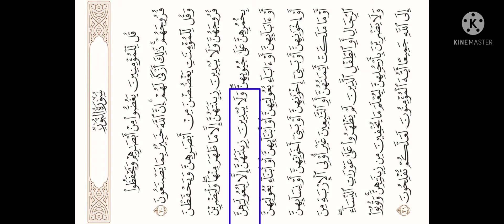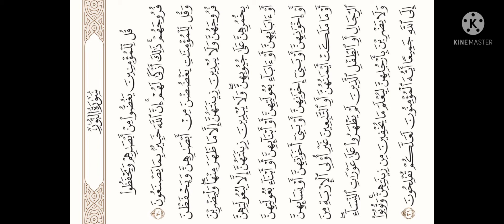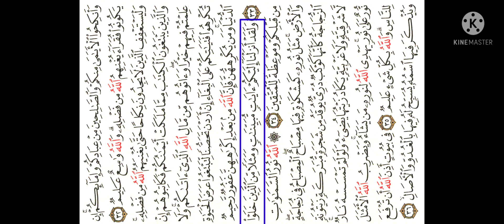له ۳۰-۳۴ ایات پوری سورة (النور)پښتو تفسیر اوترجمه په لیدلی ډول دشیخ عبدالحمید حماسی حفظه الله